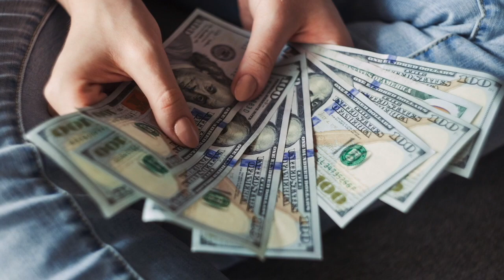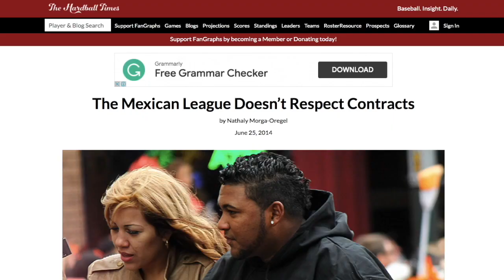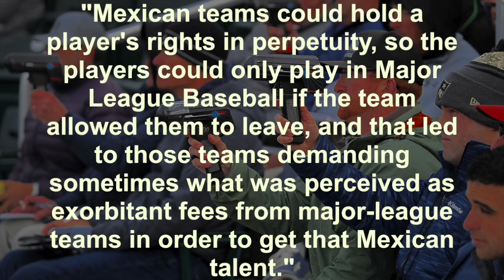The Origins of Baseball in Mexico | Baseball History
In this video Adam tells a short summary on the history of baseball in Mexico. Ranging from the creation of the national baseball league to why there aren't many Mexicans in the MLB.